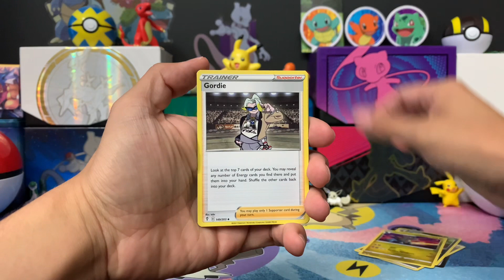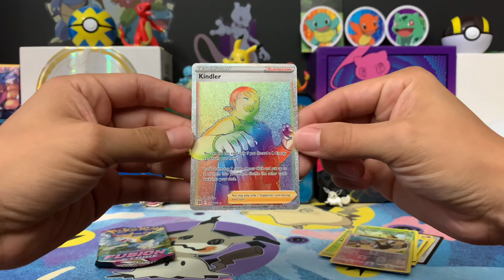Pokémon Snorlax Tin Opening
Pokémon Tin Snorlax Opening with a new beat I hope you enjoy

3 Booster Packs